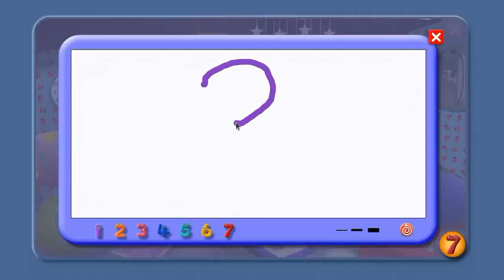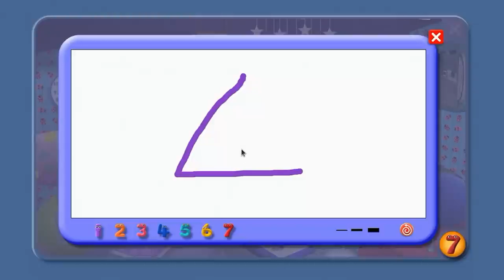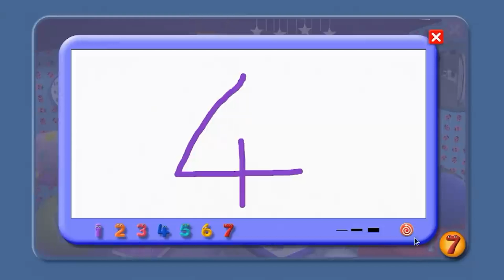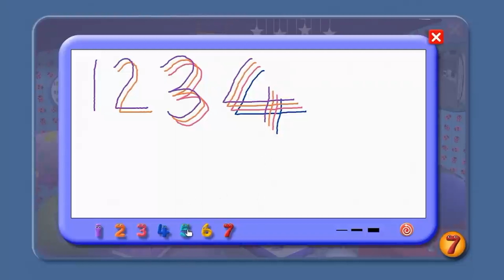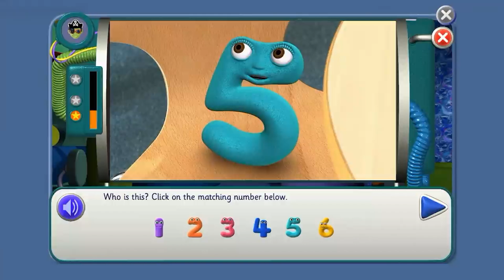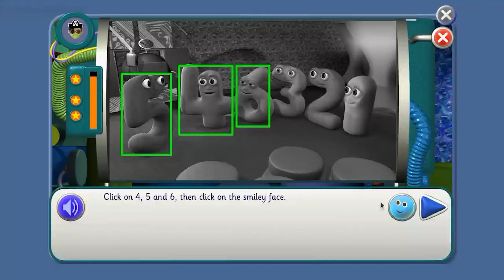Get to Know the Numberjacks! | 2, 4, 6 and 8 🔢 Mission and Agent Training Video #4